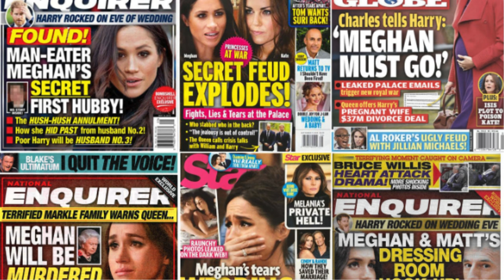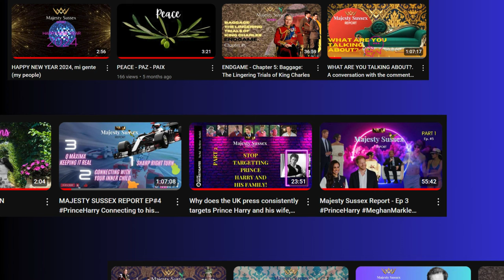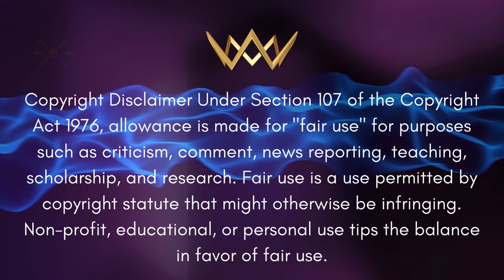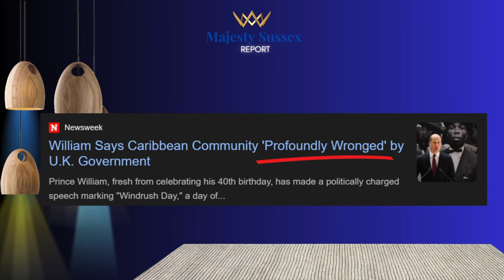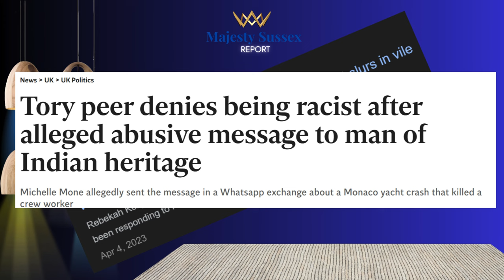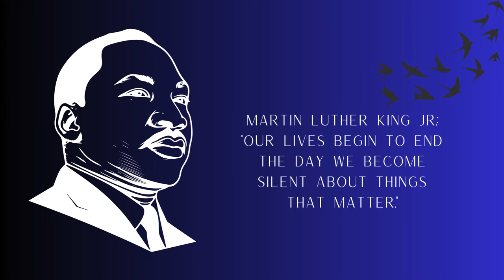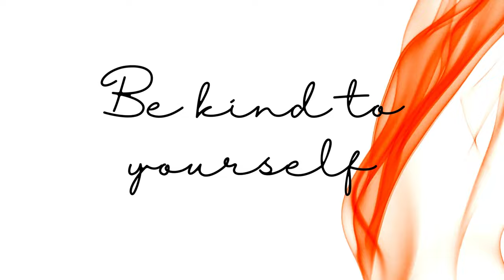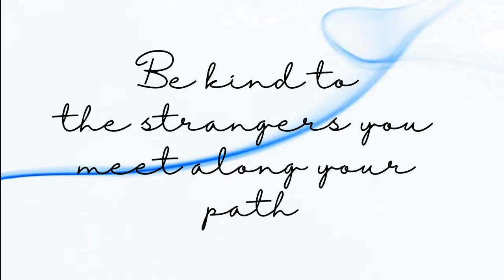Majesty Sussex Report - ROYALTY REDEFINED - A YEAR TO DATE REVIEW OF MAJESTY SUSSEX REPORT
As the channel "Majesty Sussex Report" nears it's first year anniversary, we take a look back and where we are heading. We talk about the racism Meghan has experienced and continue to experience from the British Media and the Royal family still play the game like their are not part of the problem. When will they stop playing games?